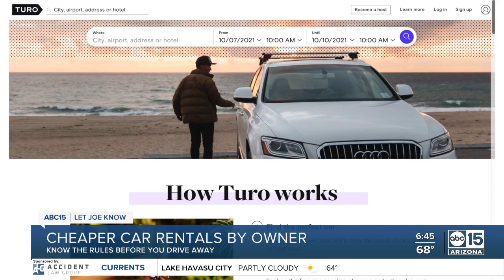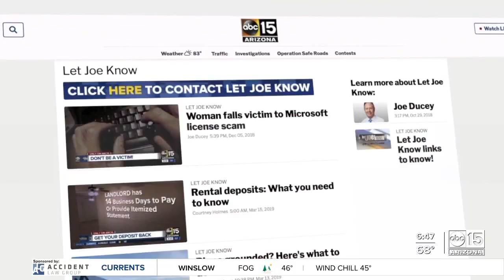Know the rules of cheaper car rentals by owner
When looking to rent a car by owner it's important to know the rules before you drive away.